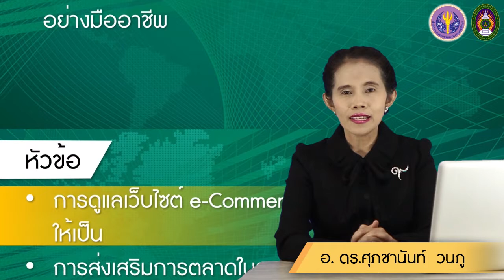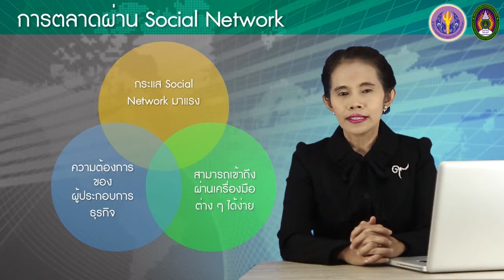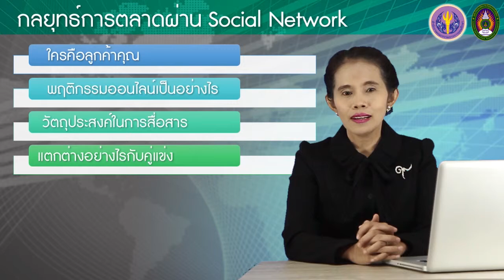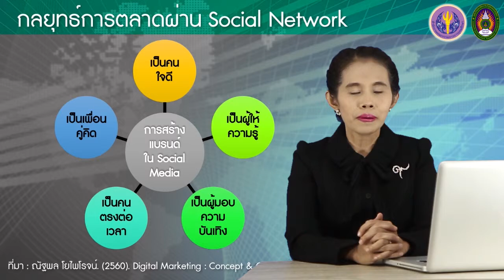9-4 การส่งเสริมการตลาดผ่าน Social Network